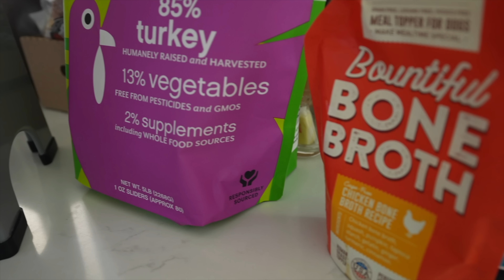Day In The Life Of The CUTEST French Bulldog In The World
This is a day in the life of the cutest French Bulldog in the world! His name is Benny and he just turned one year old. He is the cutest but he is also the most stubborn French Bulldog on the planet! We did this video to show you his daily routine and to also show you his very unique personality. We love and we think you will too!